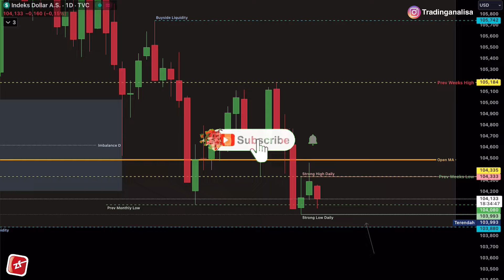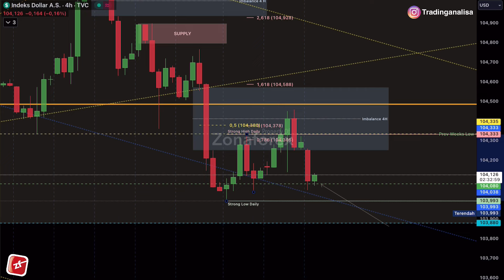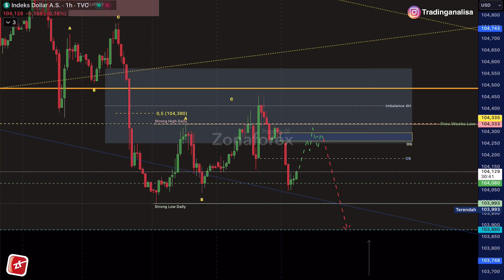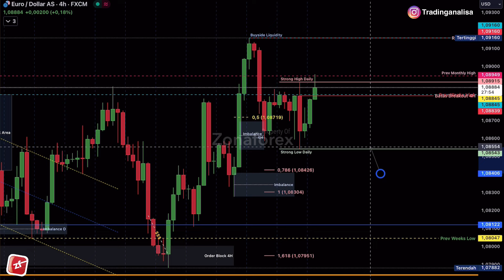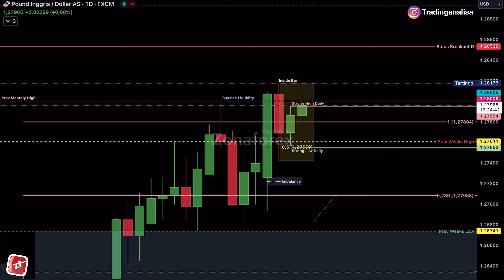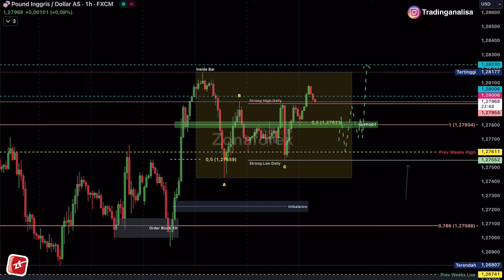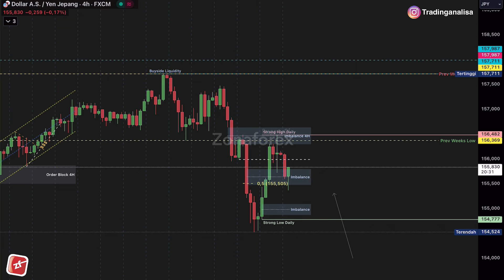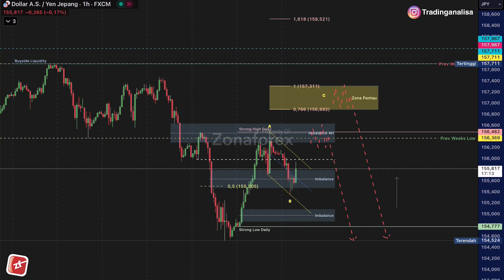Analisa Teknikal DXY EURUSD GBPUSD USDJPY tgl 06 Juni 2024